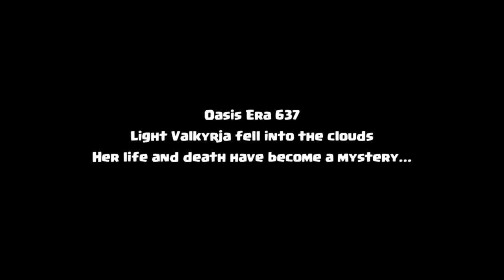🔴 Idle Oasis Eternal 3D RPG Android Gameplay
Game Size: 51M
Network: Internet connection is required to play this game
Language: English
Platform: Android
Category: Role Playing RPG
Downloads
App Store: Coming Soon
Playlist/Collections